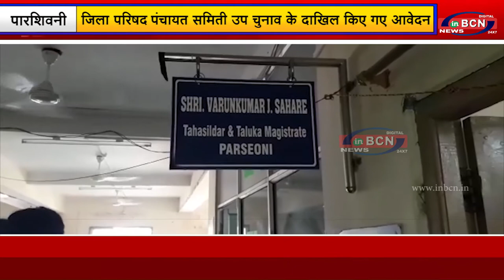जिला परिषद पंचायत समिती उप चुनाव के दाखिल किये गये आवेदन | INBCN NEWS